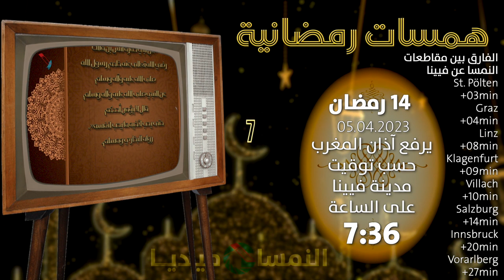همسات رمضانية من النمسا - فيينا اليوم 14 رمضان يرفع آذان المغرب حسب توقيت فيينا على الساعة 7:36